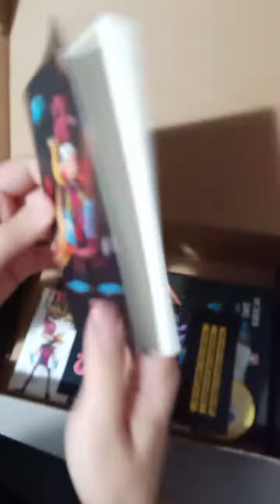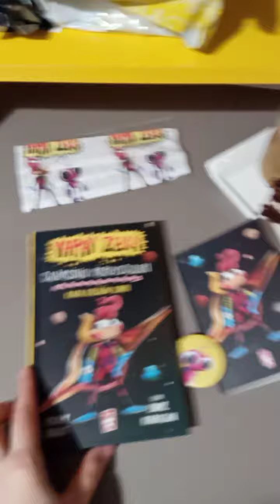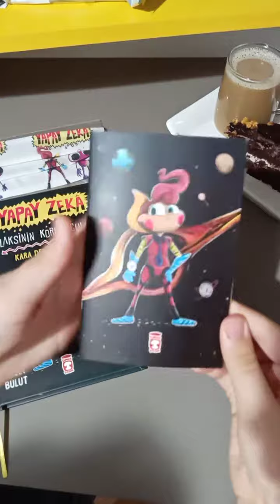Timaş Çocuk Kargo Açılımı-Yapay Zeka Galaksinin Koruyucuları Kara Deliğin Sırrı